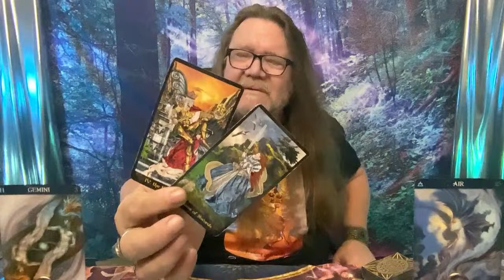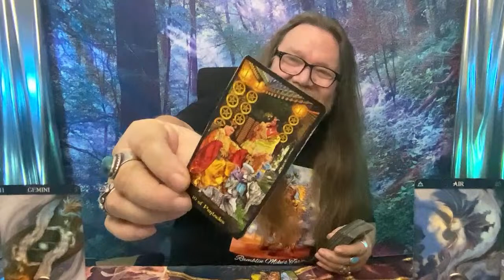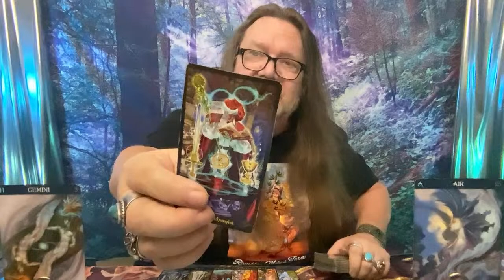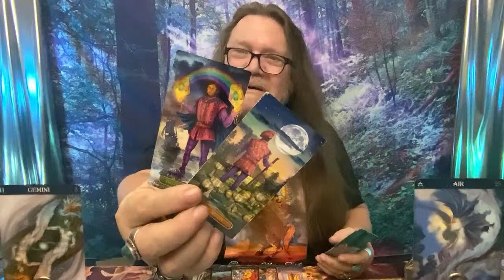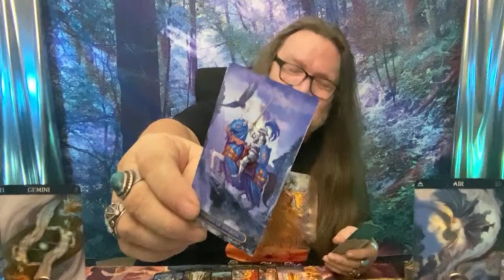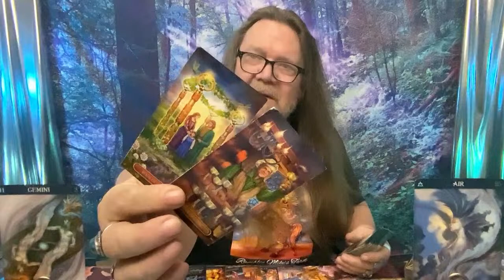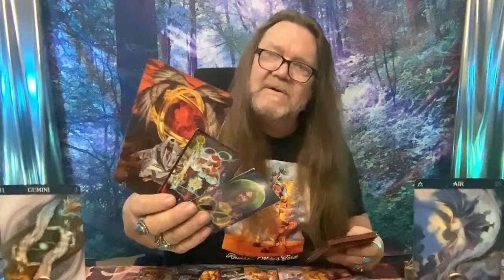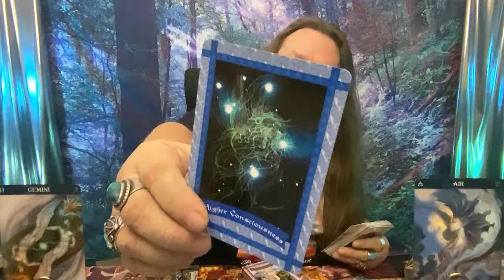Gemini's Love Revolution! New Year, New Flame 🔥 (Excerpt from "AIR BABIES!")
Gemini, your Love Revolution is upon us as we usher in the New Year with flames of passion and possibility! 🔥 Ramblin Mike here, and I'm thrilled to dive into the tarot with you, my celestial friends. Thank you from the bottom of my heart for joining me once again.

🌟 EXCLUSIVE for my Ramblin Nation: Join us for regular live tarot readings where magic happens, and you could be the lucky one to win a free FaceTime reading with yours truly! Just leave a comment on any video to enter our grand giveaway and keep an eye out for your pink ticket response. ✨

In this reading, we're unlocking the secrets to your heart's desires, and let me tell you, Gemini, the cards are whispering of new beginnings and emotional fulfillment. Could there be a new flame on the horizon? Tune in to find out!

Remember, love is a journey and the universe is ready to surprise you. So, keep your vibrations high and your heart open as we explore what the stars have aligned for you. 💫

Stay blessed, stay hopeful, and may your New Year be filled with love, light, and a little bit of tarot magic. ✨

CHAPTERS:
0:00 - Introduction to Energy Reading
1:44 - Personal Energy Insights
6:32 - Understanding Others' Energy
12:20 - Gemini Zodiac Forecast
16:19 - Fairy Healing Guidance
18:51 - Extended Reading Session

800 Belle Terre Pkwy.
# 200 -112
Palm Coast, Florida 32164